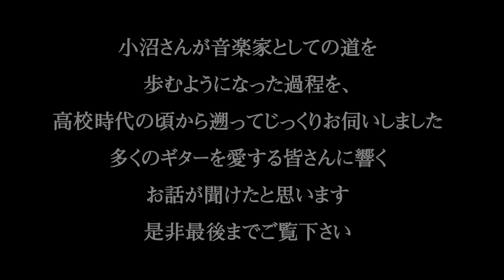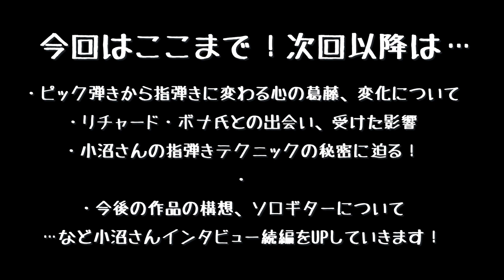左腕を骨折してもギターを練習！？一夜にして世界大会へ！？ギターコンテスト優勝～デビューまでの苦悩と修行の時代！ジャズギタリスト小沼ようすけさんインタビューその2！【GIU マガジン インタビュー】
左腕を骨折してもギターを練習！？一夜にして世界大会へ！？ギターコンテスト優勝～デビューまでの苦悩と修行の時代！トップジャズギタリストの小沼ようすけさんのインタビュー！

インタビューは数回にわたってアップしていく予定です！お楽しみに！！

0:30　高校時代 事故で左腕を骨折～退学までの話
8:19　ソロギターのアイディアを実現するために
10:28　一夜にして世界大会に出場することになった話
15:19　ジャズギターコンテストで優勝するまでの話
21:37　26歳でメジャーデビューするまでの話

オンラインサロン、ギターイノベーション大学【GIU】のインタビュー企画です！プロギタリストのオススメリックを紹介+解説します！

【小沼ようすけ (Jazz Guitarist)】

14歳でギターを始める。
2001年にSONY MUSICよりデビュー、10年間在籍。
現在までにSONY他から10枚のリーダー作品をリリース。

2004年、リチャード・ボナ(ba)、アリ・ホニッグ(dr)をフィーチャーしたトリオアルバム"Three Primary Colors"をNyで録音。
2010年、フレンチカリビアンのミュージシャン達とレコーディングした「Jam Ka」発売。
グアドループの民族音楽グオッカの太鼓(ka)がフィーチャーされたこの作品で独自の世界感を展開。
2016年、Flyway LABELを設立。
第一弾作品としてパリで録音された「Jam Ka」の続編、 「Jam Ka Deux」をリリース。

ジャズをベースに様々な国を旅して得た影響、経験を音楽に採り入れながら、世界を繋ぐ創作活動を続けるギタリスト。

GIBSON社、La Bella社、DV Mark エンドースメント・アーティスト。
エレキギターの他にナイロン弦アコースティックギターも使用する。

今後もレッスン動画、機材紹介動画など上げていきます！

活動のお知らせのLINE＠です！活動のNEWSやライブ情報などお知らせしますので是非登録下さい(^^)

作曲、編曲、ギターやキーボードでのレコーディング、ライブのサポート、ギターインストラクター、ギター教則本の執筆等の活動を行う。著書は「ギター・ソロが弾ける指と頭を作る本（リットーミュージック）」「CD付き 様々なジャンルを網羅! 本格ギターリフコレクション（自由現代社）」など。

近年はDTMでの作曲、編曲、アレンジなどの音楽制作の活動も行い、その他「TVドラマBGM」「TVニュース番組のBGM」「TVアニメ主題歌」「CM音楽」「ゲームミュージック」などへのギターリストとしての録音にも参加している。自身のプロジェクト（sofa-neiro）の作品発表や、セッション活動も行っている。
現在TSGミュージックスクール、の代表を務める。

【過去の演奏　一部紹介】
◆TBS　TVドラマ「逃げるは恥だが役に立つ」サウンドトラックにギターレコーディングで参加。サントラCD発売。
【出演者】新垣結衣　星野源　大谷亮平　古田新太　石田ゆり子
◆フジテレビ TVドラマ「大貧乏」サウンドトラックにギターレコーディングで参加。
【出演者】小雪　伊藤淳史　成田凌　神山智洋　滝藤賢一　奥田瑛二　内田理央

Played by Tsuyoshi Sugiyama